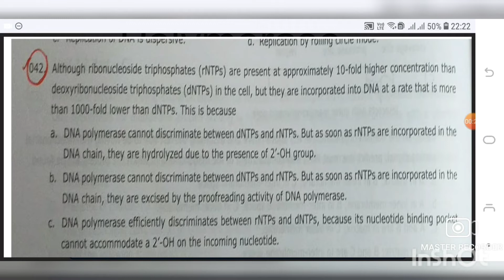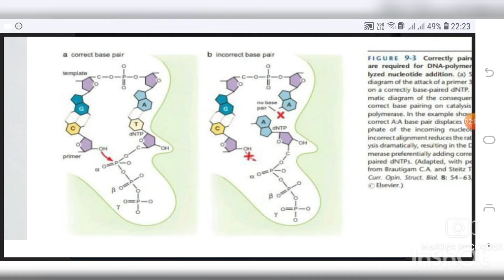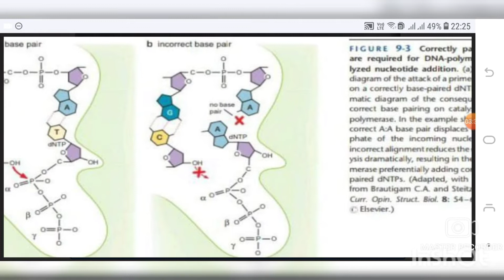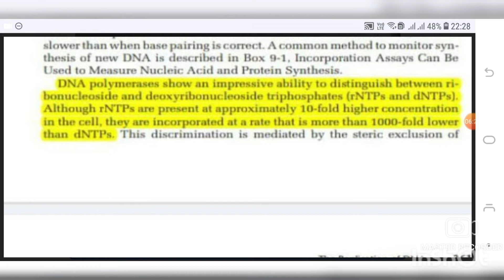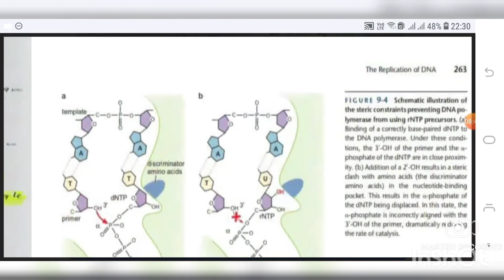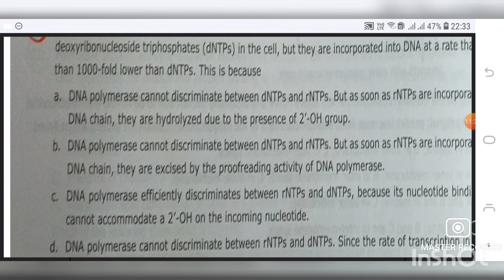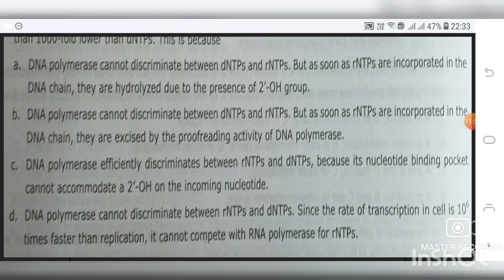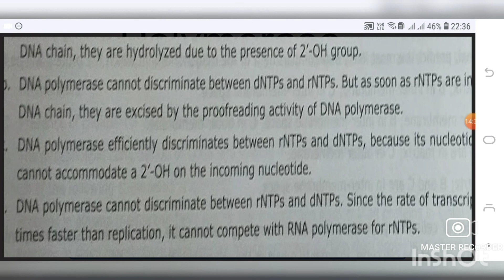Part - C Question of (DNA Polymerase)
helpful  for all life science examination.